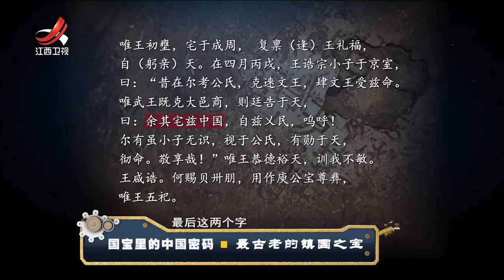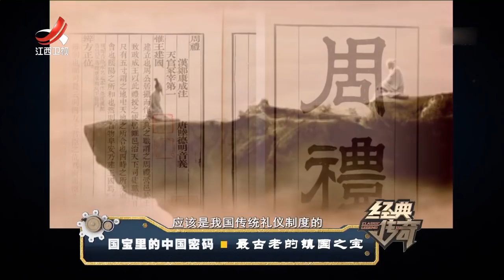《经典传奇》国宝里的中国密码：最古老的镇国之宝 20180530 [超清版]